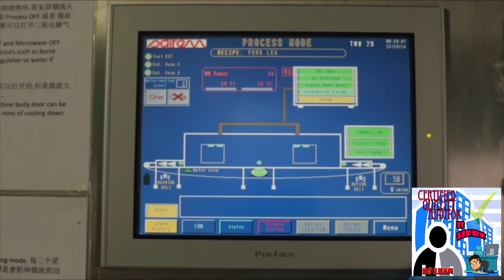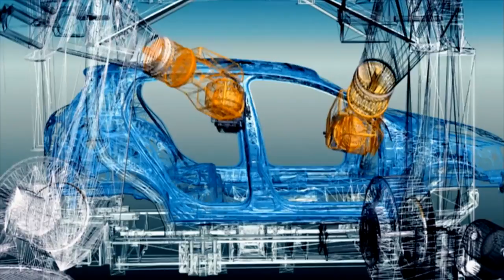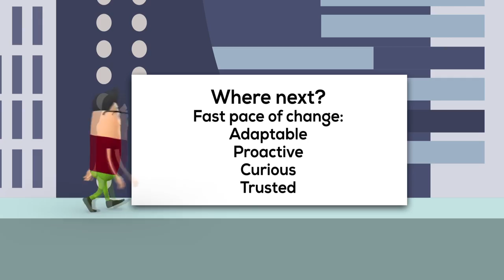Certified Quality Auditor Is Here - Music Video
WQW22 WQD2022 WQD2023 Support creative work!
The next Music Single is out!

Song Title: Certified Quality Auditor Is Here

Song Lyrics:
INTRO

Quality
That’s what we deliver
Quality
We just gotta give em
I know you’re ready to take it to the next level right
Let’s go!

Verse 1
If you wanna build trust
then it ain’t no mistaking
yea you have to remember that it’s built on reputation
honesty yea you have to be fair
Trust is truly a commodity treat it like it’s so rare
Whoo!
Yea
Technology is growing so fast
but still gotta build a connection
We use computers to audit
but so many things we keep missing
This world is digital and we have to be cautious
gotta stay on top of things
even when nobody's watching

CHORUS
Gotta bring that quality
you know what’s up
Quality
yea that is a question of Trust
Whoo!
Quality
that is doing what we love
make sure we only give our best work its understood
yea
it all starts with Trust
and you gotta give your best
if you give that top notch
they’ll keep on coming back
Focus on Prevention
and risk mitigation
so important to be safe
and we do this everyday

VERSE 2
I just gotta keep it real
I know that you’re feeling me
Let’s talk about Quality in the aerospace industry
Safety first
There’s so many things you need to check
from air traffic control to aviation equipment
Look

Everything needs to be checked out
details we gotta notice
just remember i gotta say that
Quality is the focus
so very important
can’t say it enough
If you want to keep you clientele it all begins with Trust

Whoo

VERSE 3
So how we
build up the Trust
Trust is earned and maintained
it takes time and consistency
so they come back again
Governance and Leadership
is the Ying and the Yang
for success in the biz
I gotta say it again
Yea
If you wanna build a connection then you need
to build Trust and it starts with Quality
Always give your best work yes indeed
A Question of Trust, yea I’m talking Quality

VERSE 4
Lead your team with logic yea
I’m talking team development
mitigate risk, prevent failures
deliver quality to customers
Quality is so important
yea we gotta handle it
keep it so professional
we making an example yea

OUTRO
Quality
Come on
and it starts with Trust
we gotta break it down
and we gotta take it to the future right
Come on
we gotta do it like this
Don’t stop
Don’t stop….Whooo!

OR